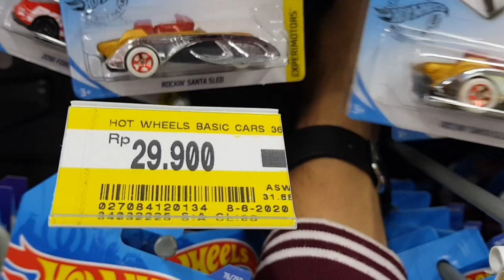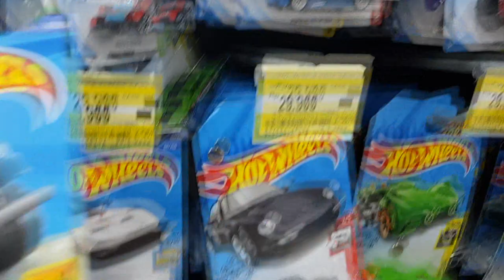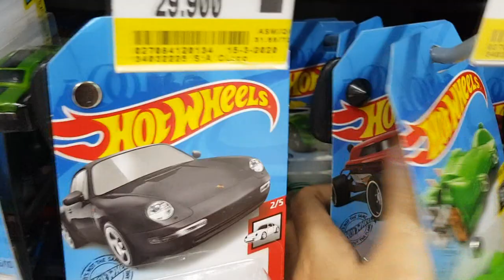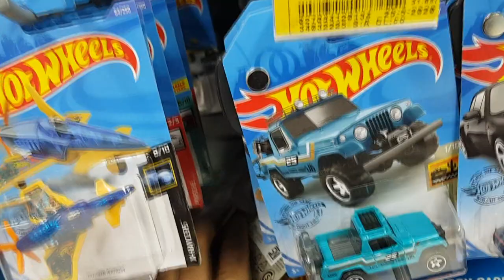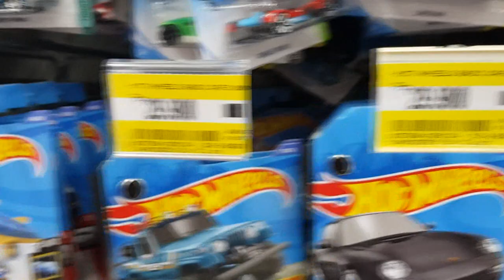BERBURU HOTWHEELS SUPER TREASURE HUNT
Halooo semuanya, kali ini gue lagi hunting lagi gaes, cuma LOT yg di restock LOT lama... tapi gapapa kita serok kalo nemu yang mantep...